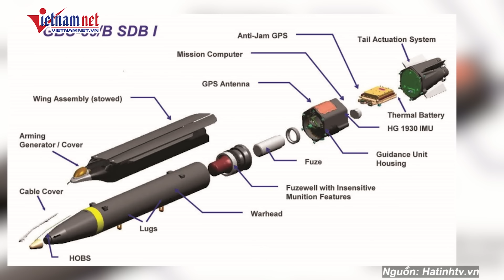Tai họa lớn bất ngờ ập xuống Nga, Moscow trong cơn hoảng loạn, đối mặt nguy cơ 'đứt gánh'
Đường ống dẫn khí Sức mạnh Siberia 2 (Power of Siberia 2) kết nối Nga và Trung Quốc bị Mông Cổ loại khỏi chương trình hành động đến năm 2028 của nước này. Quyết định được Quốc hội Mông Cổ đưa ra ngày 16.8.